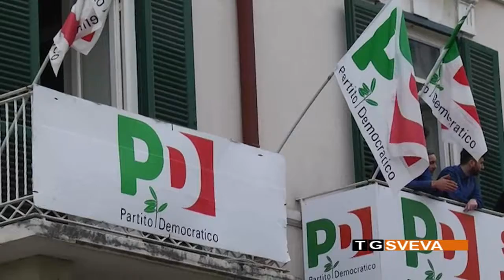TRANI | Congresso del Partito Democratico: Ferdinando Riccio nuovo segretario